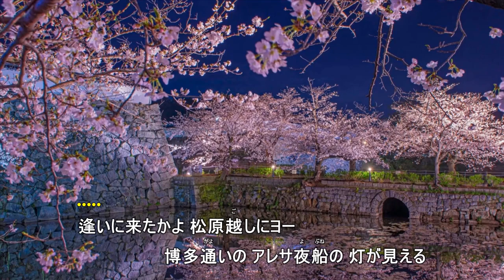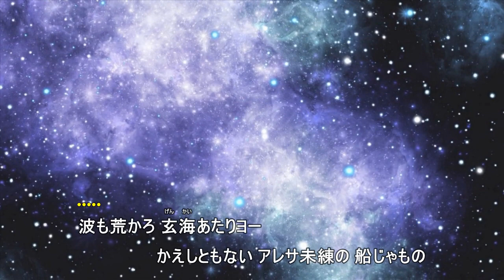博多夜船（伴奏打ちこみと尺八です）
作詞　高橋掬太郎　　　作曲　大浦能章